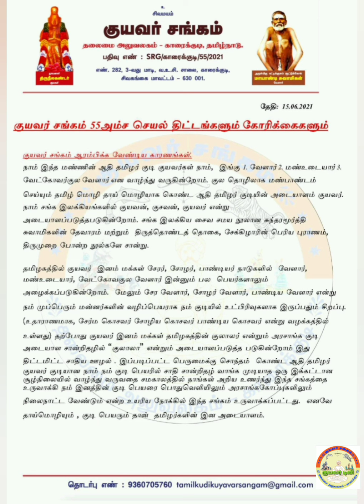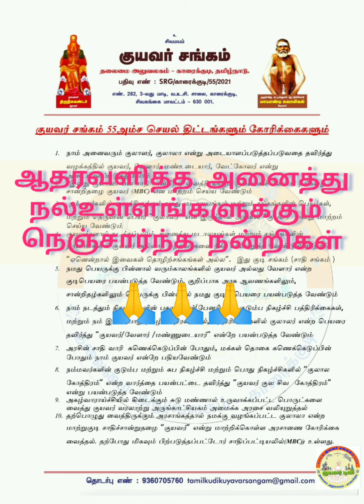குயவர்_சங்கம் குயவர் சங்கம் 55அம்ச செயல்திட்டங்களும் கோரிக்கைகளும் காணொளி முதல் பாகம்01 1-10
குயவர்_சங்கம் குயவர் சங்கம் 55அம்ச செயல்திட்டங்களும் கோரிக்கைகளும் காணொளி முதல் பாகம்01  1ல் இருந்து 10வரை காண்போம்... வாருங்கள் இது குயவர் சமுதாயத்திற்கான செயல்திட்டங்களும் கோரிக்கைகளும் ஒற்றுமையுடன் செயல்லாற்றுவோம்...